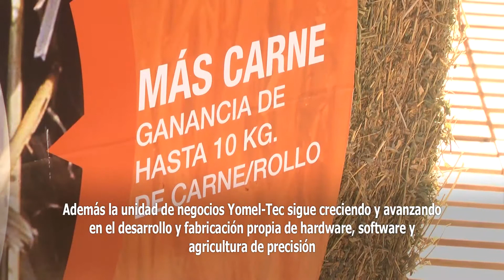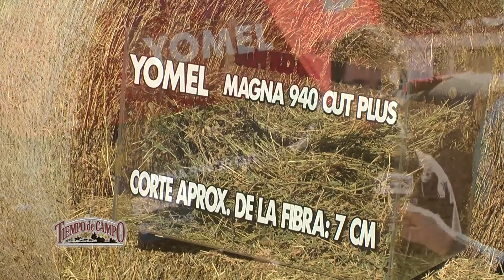ExpoAgro 2018: Yomel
La empresa Yomel, aportó en su stand de 1700 m2, 60 implementos de última tecnología y 11 lanzamientos, todo respaldado por sus 45 años de experiencia. Hoy nos enfocamos en la nueva rotoenfardadora.